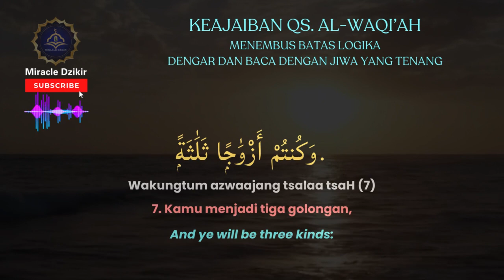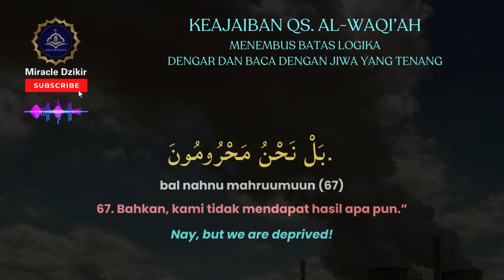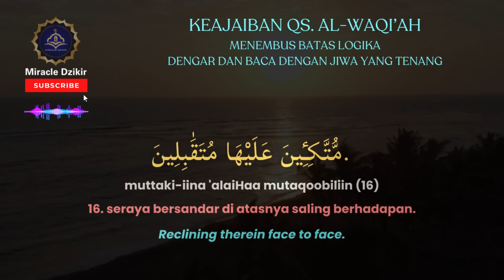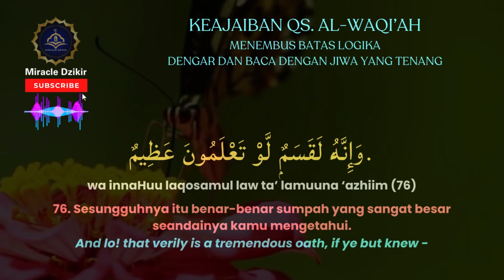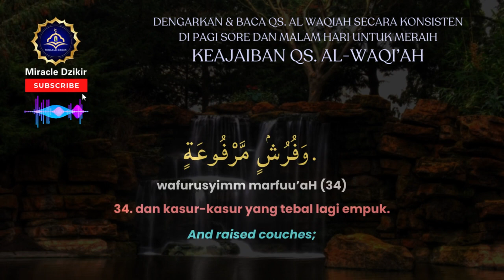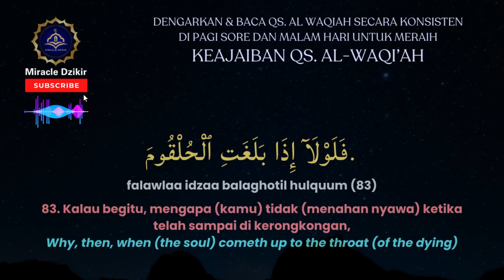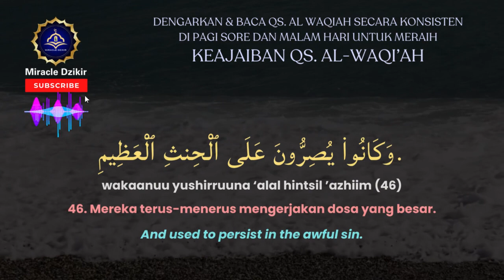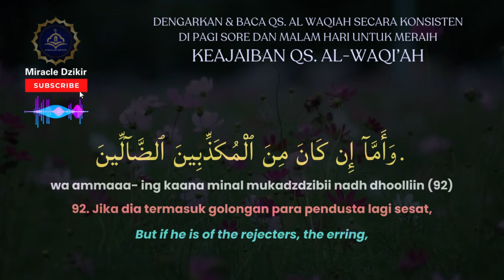KEAJAIBAN AL WAQIAH MENINGKATKAN REZEKI MENEMBUS BATAS LOGIKA | ATASI MASALAH KEUANGAN KELUARGA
Bismillaahirohmaanirrohiim, Sahabat Miracle Dzikir...
Mendengarkan Al-AQuran akan mendapatkan pahala yang sama seperti pahala orang yang membacanya. Bila membaca Alquran satu huruf bernilai sepuluh kebaikan, begitupun jika kita mendengarkan, setiap huruf yang kita dengarkan bernilai sepuluh kebaikan.

Mendengarkan dan atau Membaca surat Al-Waqiah secara rutin sebanyak 14 kali setelah menunaikan sholat ashar, mohon dengan keyakinan kepada Allah maka niscaya dengan kasih sayang Allah akan membalas dengan kekayaan berlimpah dan tak ada habisnya.

Dengarkan Lantunan Surat Al-Waqiah ini bagi yang belum sempat membaca di pagi, sore dan atau malam hari, sempurnakan bacaan surat Al-Waqiah, boleh dibaca cepat dengan memperhatikan tajwidnya, pelan-pelan melatih kesempurnaan membaca Al-Waqiah agar rezekinya semakin sempurna

karuniakanlah kepadanya rezeki yang melimpah penuh berkah, lindungilah mereka dari keterpurukan ekonomi Allahumma aamiin